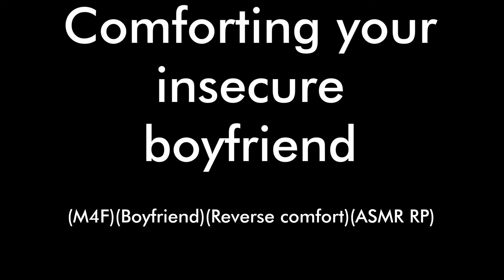Comforting your insecure boyfriend (M4F)(ASMR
single for life baby lets go